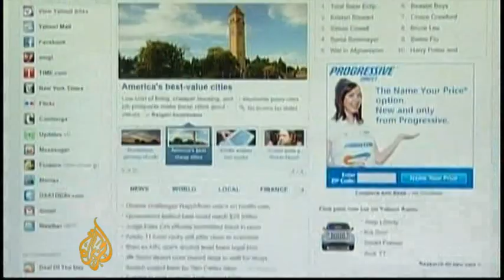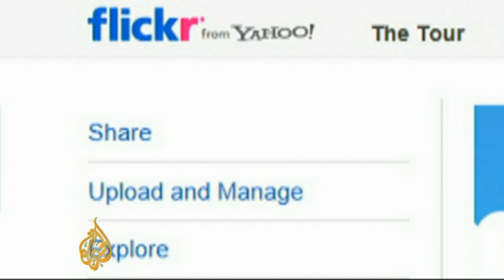Yahoo buys Tumblr for $1.1bn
It has been confirmed that Yahoo is buying the blogging service Tumblr for $1.1bn in what is the largest social networking acquisition in years.   Al Jazeera's Kristen Saloomey takes a closer look at what Yahoo stands to gain from the deal.